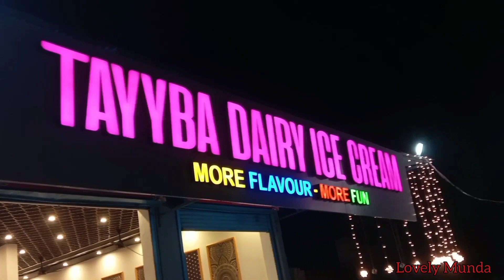First day new job|| ice cream🍦 🍨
Hey friend,
My Name is Abdullah Tahir.This is My vloging channel, Please subsribe my youtube channal and keep sport with me.